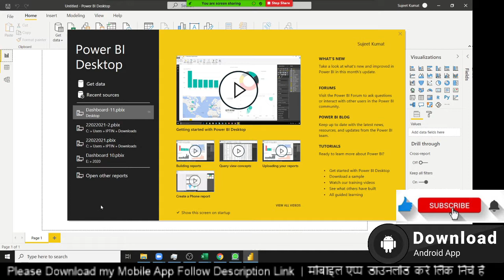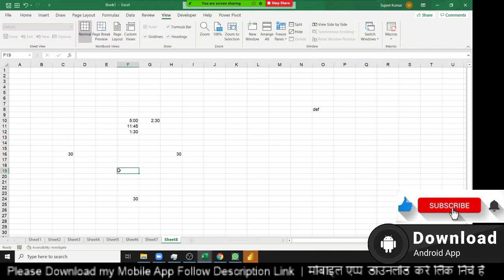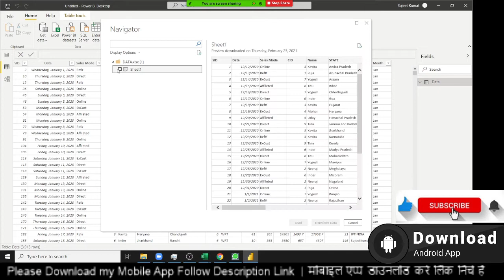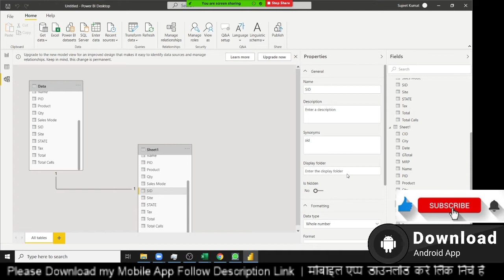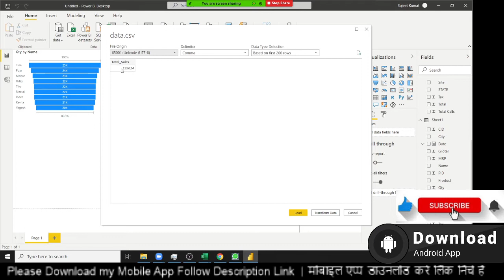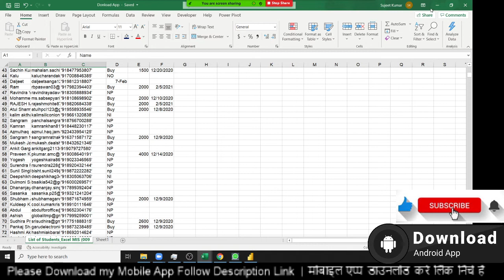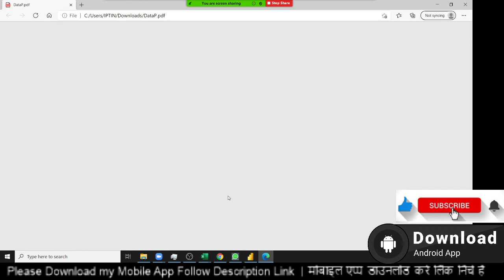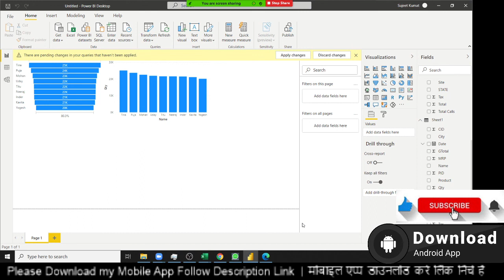Power BI Data Cinnection